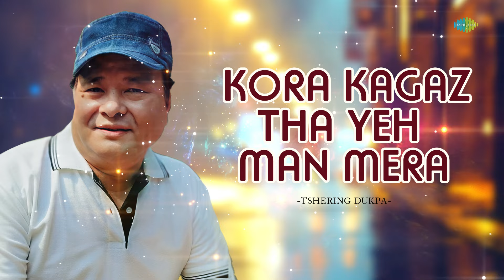Kora Kagaz Tha Yeh Man | Tshering Dukpa, Shruthiraj K Verma | Hindi Songs | Saregama Open Stage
Saregama Open Stage brings you a cover version of one of the Hindi song "Kora Kagaz Tha Yeh Man Mera" byTshering Dukpa, Shruthiraj K Verma.

Original Credits:

Singer : Kishore Kumar, Lata Mangeshkar
Lyricist : Anand Bakshi
Music Director : S.D. Burman

Recreation Credits -

Artist: Tshering Dukpa, Shruthiraj K Verma